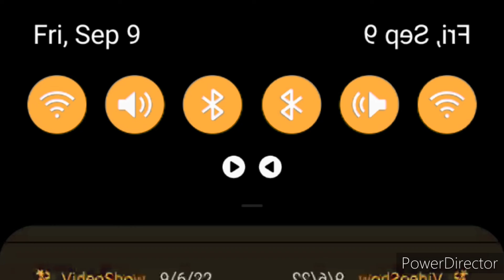August 12, 2019(1) in Low Voice